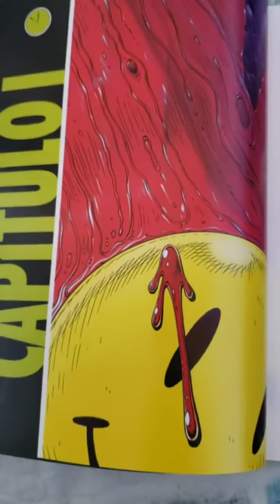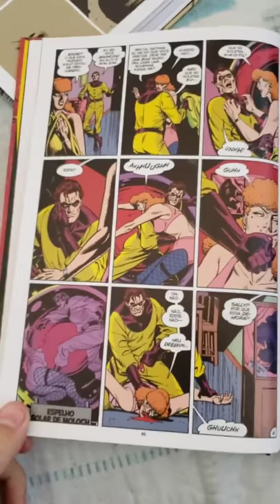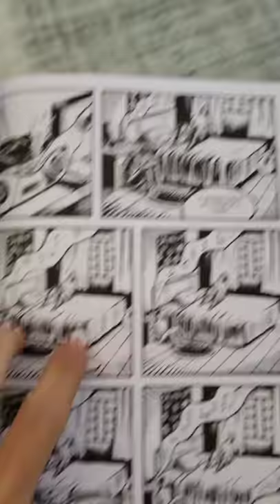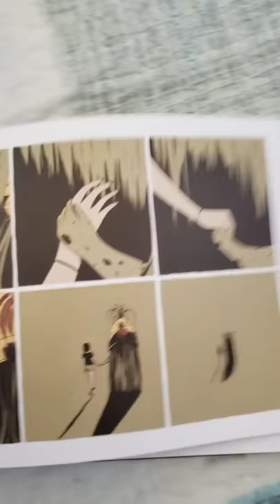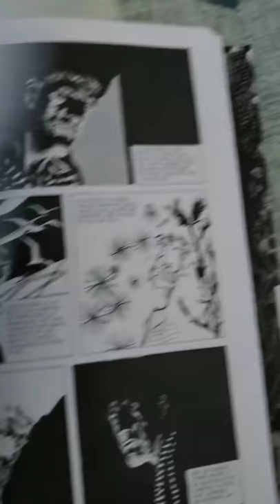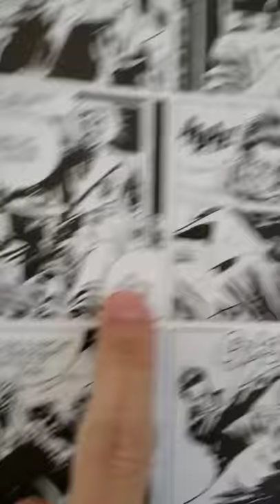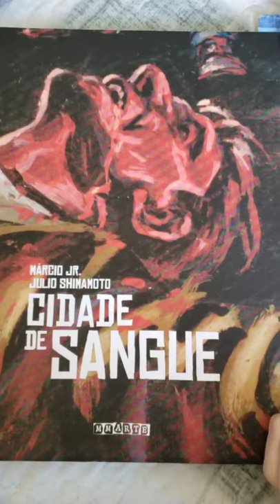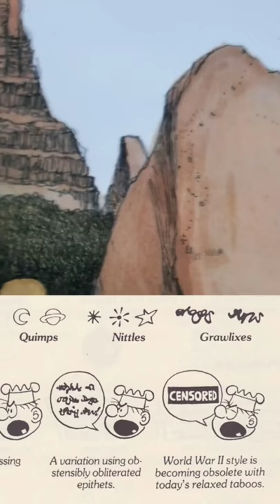Os elementos da página de um quadrinho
ATENÇÃO! - Video originalmente postado no IGTV, por isso o motivo dele estar na vertical.
Repostagem de vídeo publicado no Instagram no ano de 2020]

Neste vídeo falo sobre os elementos que compõe a página do quadrinho.
Comentei sobre balão de fala, painel, onomatopeia entre outros elementos que fazem parte da página em si.

Uma coisa que esqueci de comentar sobre o livro do criador do Recruta Zero: Apesar dele ter cunhado os termos e ter feito o livro, existe na obra um tom de "humor" e que de certa forma não e' tão usado/citado entre os que estudam. De qualquer forma tem uma validade e e' bastante interessante.